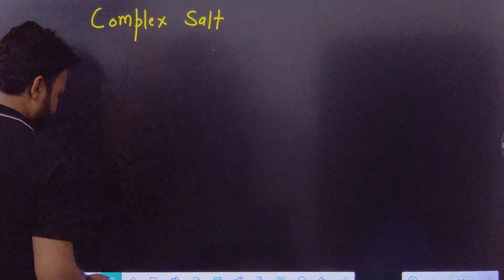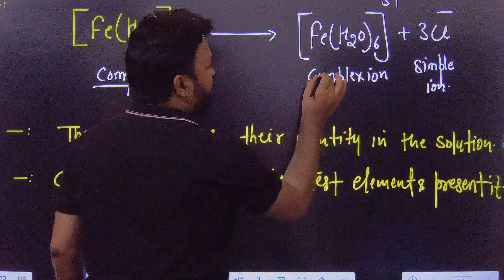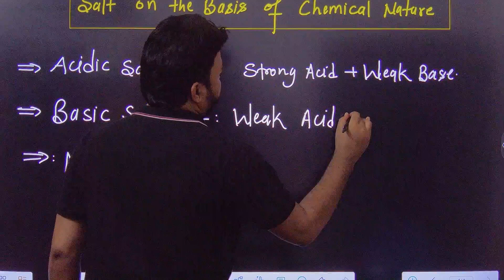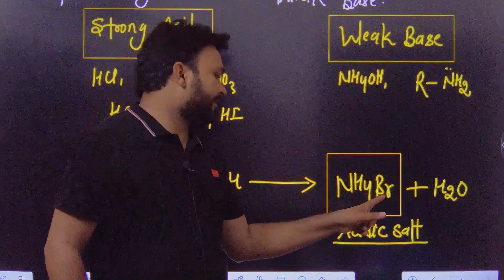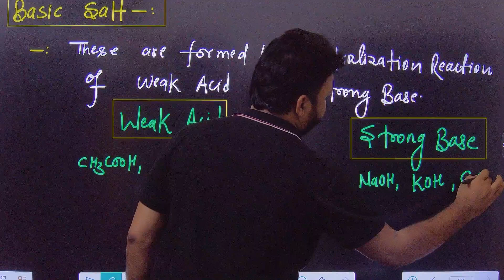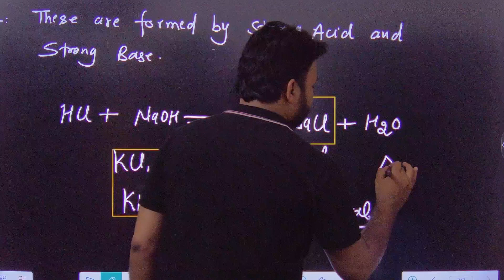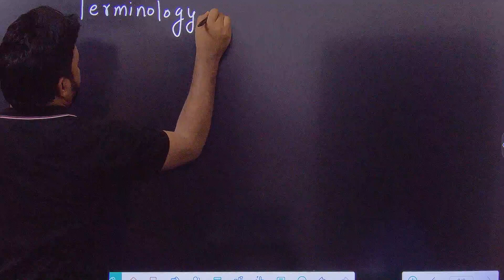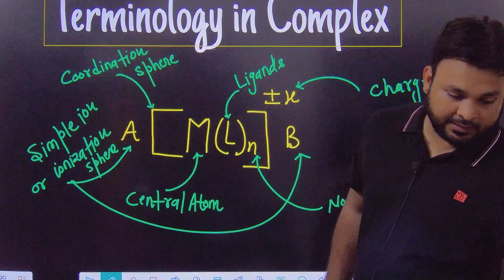#2 |Coordination Compounds | Double Salt| Complex Salt | Acidic Salt, Basic Salt | NEET 2024